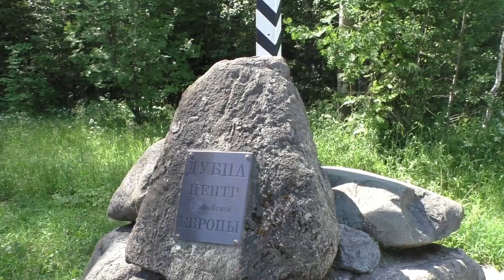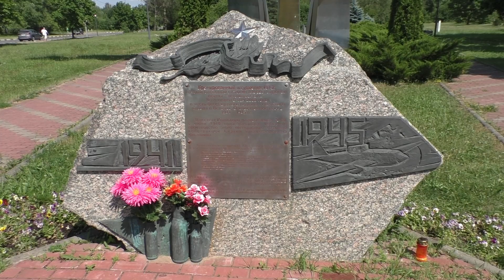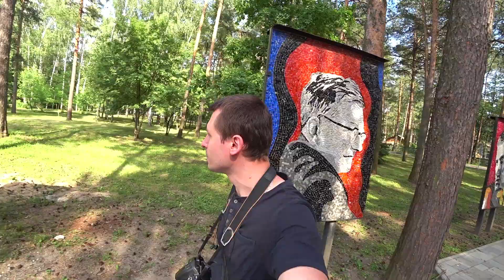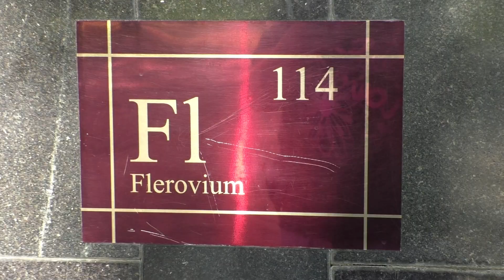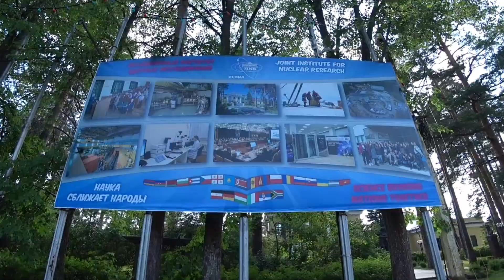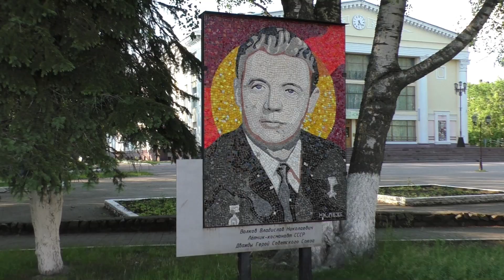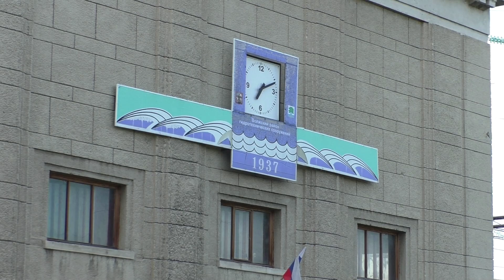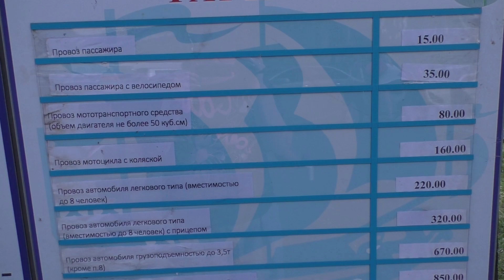Города Московской области. Дубна. Обзор города. Достопримечательности. Паром. КуДа ПоЕдЕм?! № 98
Сегодня мы прогуляемся по одному из городов Подмосковья. Это Наукоград Дубна.
В выпуске № 98:
00:00 Начало
00:44 Стела Дубна
02:02 Самый высокий стул
02:41 Памятник самолёту "Ил-2"
04:31 Аллея памяти
05:05 ДК Мир. Памятник В.С. Высоцкому
05:43 Мозаичные панно Нади Леже
06:43 Памятник М.Г. Мещерякову
07:02 Набережная Менделеева
08:38 Памятни Г.Н. Флёрову
09:47 Объединенный институт ядерных исследований (ОИЯИ)
10:11 Памятники физикам
10:36 Станция ж/д Дубна
11:00 Ратмино
12:02 Памятник самолёту "МиГ-25"
12:46 ДК Октябрь. Мозаичные панно с космонавтами
13:39 Станция ж/д Большая Волга. Памятник узкоколейному паровозу
14:06 Иваньковское водохранилище и ГЭС
15:16 Второй по высоте памятник Ленину
15:41 Паром Дубна-Тверская область